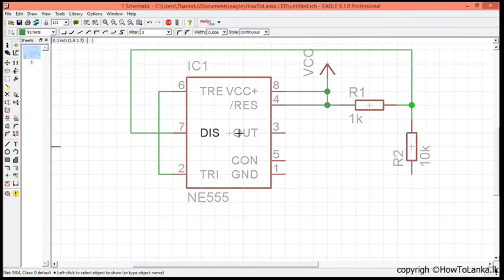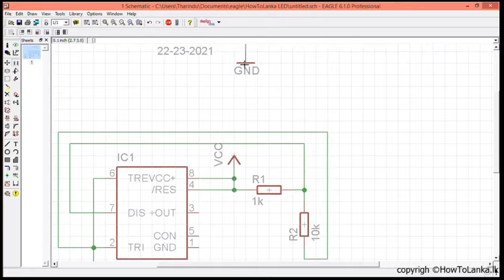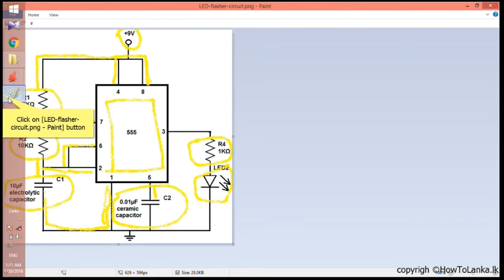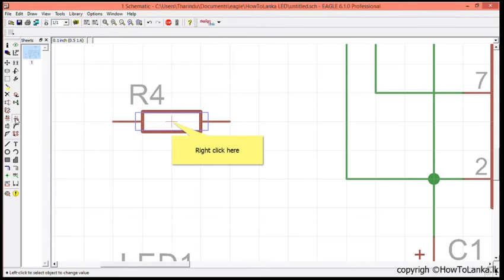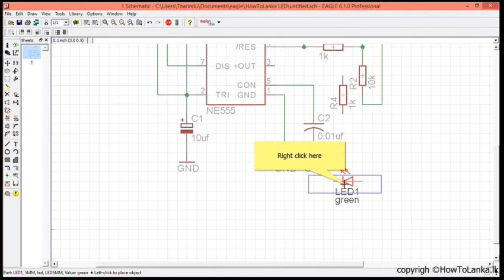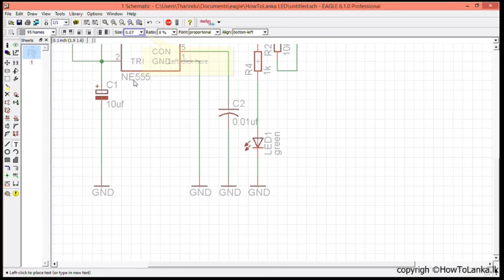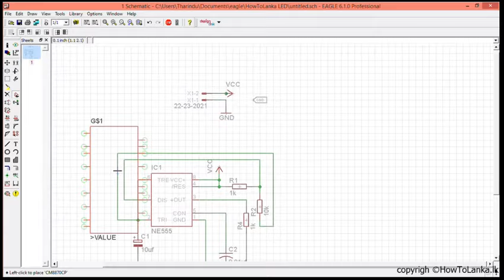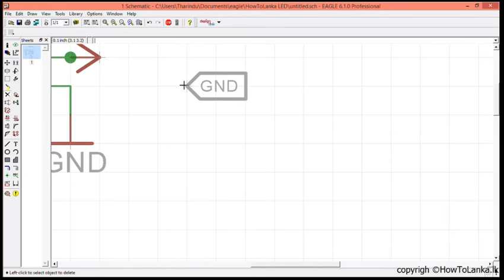PCB Design Sinhala(සිංහල) - part 08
PCB Design Sinhala(සිංහල) -  (CadSoft Eagle පරිපථ සැලසුම් මෘදුකාංගය භාවිතා කරන ආකාරය සිංහලෙන් - By HowToLanka.LK)
Full video =
Cad Soft EAGLE Self Learning DVD pack
High resolution training movies for picture-perfect viewing,
Pause, rewind and repeat the training.
Language : Sinhala.
Compatible with Windows (PC) computer.
Compatible with Apple (PC) computer.
Island wide delivery available.
අන්තර්ගතය

1. මෘදුකාංගය පිළිබදව හැදින්වීම.
2. Download කරගන්නා ආකාරය.
3. මෘදුකාංගයෙහි මූලික පෙනුම.
4. Project එකක් පටන්ගන්නා ආකාරය.
5. පටන්ගත් Project එකට schematic diagram එකක් එකතු කරගන්නා ආකාරය.
schematic diagram එකට උපාංග එකතු කරගන්නා ආකාරය.
schematic diagram එකට උපාංග එකිනෙක සම්බන්ද විය යුතු ස්ථානයන්, සම්බන්ද කරගන්නා ආකාරය.
schematic diagram හා සම්බන්ද මූලික මෙවලම් දැනුම.
6. schematic diagram එක කරගත් පසු, Board එක ලබාගන්නා ආකාරය.
7. Board එක තුල වැඩ කටයුතු කිරීමට අවශ්‍යය මූලික මෙවලම් හැදින්වීම.
8. මෘදුකාංගය භාවිතා කරන ආකාරය, හඩ පට හා වීවියෝ මගින්, පරිපථයක් මුල සිට ආරමභ කරගන්නා ආකාරය පැහැදිලි කිරීම.
Project එකක් පටන් ගැනීම.
schematic diagram එකක් එකතු කිරීම.
schematic diagram එක සදහා උපාංග එකතු කර ගැනීම.
IC
resistor.
Capasitor.
LED
Header
09. එකතු කර ගත් උපාංග වල සම්බන්දක අග්‍රයන් සම්බන්ද විය යුතු ස්ථානයන් ගෙන් සම්බන්ද කරගන්නා ආකාරය.
10. එකතුකරගත් උපාංග අවශ්‍යය ස්ථාන වලට ස්ථානගත කරම්න් ඒවාට ස්ථානීය නාමයක් ලබා දීම.
11. schematic diagram එක නිර්මාණය කරගත් පසු එහි වැරදි පෙන්වාදෙන මෙවලම ආදාරයෙන්, අපගේ වැරදි නිරදි කරගන්නා ආකාරය.
12. පරිපථ පුවරුව නිර්මාණය කිරීම. Dual layer හෝ single layer යන දෙආකාරයෙන්ම නිර්මාණය කරගන්නා ආකාරය පැහැදිලි කර ඇත.
13. පරිපථ පුවරුවෙහි අපට අවශ්‍යය ආකාරයට උපාංග ස්ථාන ගත කිරීම.
14. සියල්ල අවසානයේ autoroute කරගන්නා ආකාරය.
15. autoroute කර පෙන්වූ ආකාරයටම, අපි අතින් route කරගන්නා ආකාරය පෙන්වීම.
16. සාමාන්‍යය ආකාරයට නිවසේදී පරිපථ පුරුව සාදාගන්නා අයෙක් සදහා, අවශ්‍යය වන මුද්‍රිත පත්‍රයන් (Print) ලබාගැනීම අවශ්‍යය සැකසුම සාදාගන්නා ආකාරය.
17. පරිපතය එකලස් කරගැනීමේදි ඒ සදහා අවශ්‍යය වන BOM ( Board of material list) මෘදුකාංගය භාවිතයෙන් ලබා ගන්නා ආකාරය.
18. ඔබට අවශ්‍යය උපාංයක් Library එකෙහි නැතිනම්? අදාල උපාංගයෙහි Datasheet කිවම්න් එහි ඇති තොරතුරු උපයෝගි කරගනිම්න් ඒ සදහා Library එකක් සාදාගන්නා ආකාරය මුල සිට පැහැදිලි කිරීම.
19. සාදාගත් Library එක භාවිතයට ගන්නා ආකාරය.
20. පරිපථය කිසියම් ආයතනයක් මාර්ගයෙන් උස්සතත්වයෙන් යුත් පරිපත පුවරුවක් නීර්මානය කරගැනීමට සිතන්නේ නම්, ඒ සදහා අවශ්‍යය වන Gerber files නිර්මානය කරගන්නා ආකාරය.

මෙ හැරැනු විට මෙවලම් භාවිතය පිළිබද දැණුම මුලු වීඩීයෝ පටය පුරාවටම දිව යයි. ඕනෑම වයස් මට්ටමක සිටින අයෙක් උදෙසා මෙය භාවිතා කර සාර්ථකව තමන්ට තමන්ගේ පර්පථය සැලසුම් කරගැනීමේ හැකියාව ලැබෙනු ඇත.